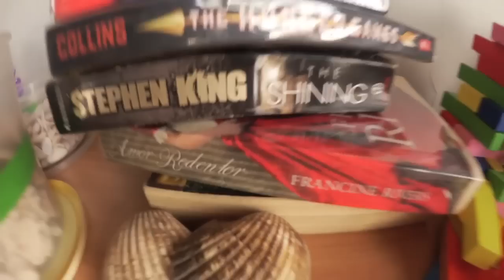¡El detrás de cámaras de nuestro corto final!